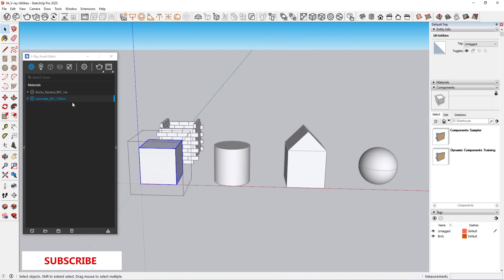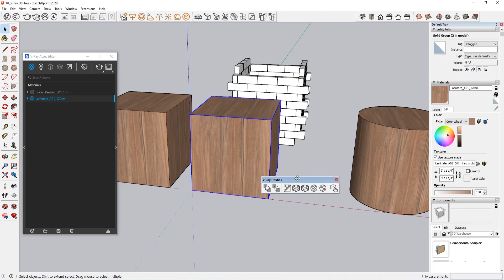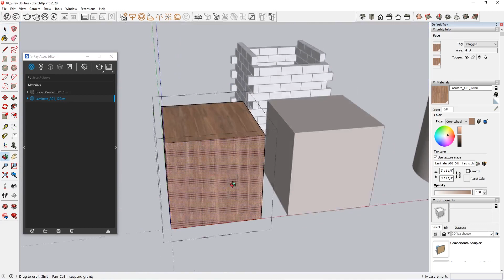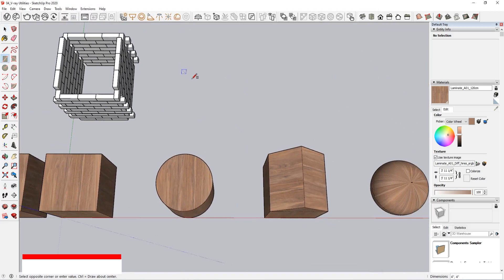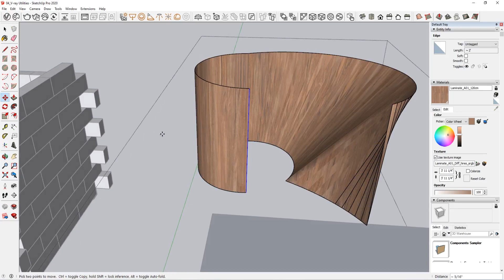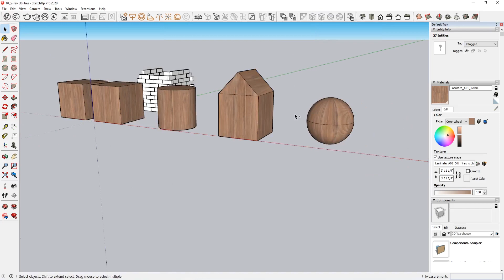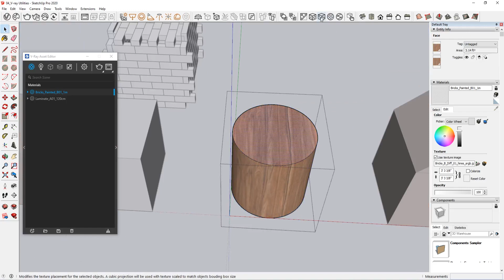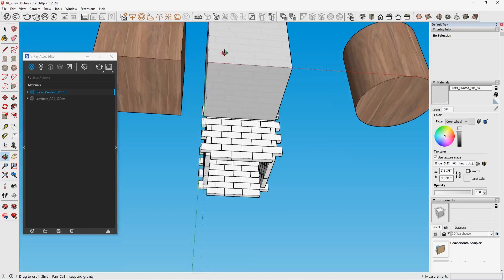V-ray for SketchUp - V-ray Utilities (Part - 7)